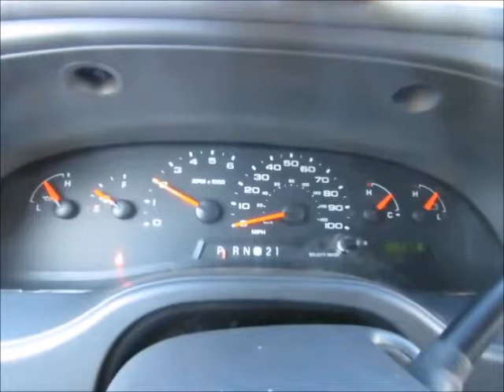Sold! 2007 Ford E-Series Van bidadoo.com